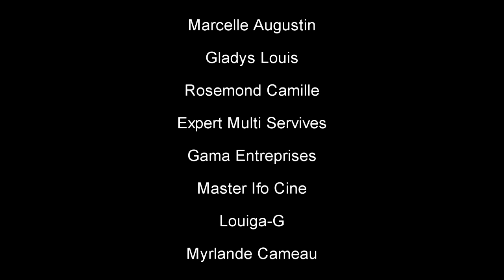MWEN VIKTIM epizod#77 (AREBO KAY KOULE ZANZAN SILFIZ GWOJO YADI DALA LEGOUTE)